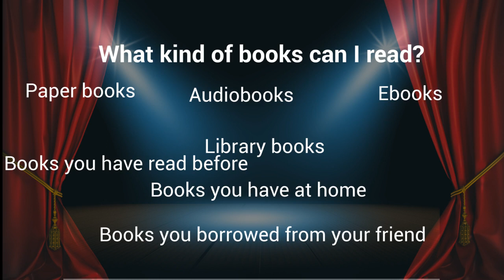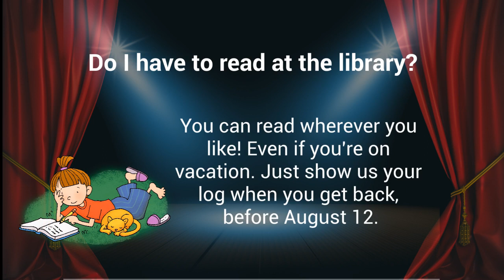RPLD Summer Reading Find Your Voice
Kids, join the Roselle Public Library for Find Your Voice!, this year's summer reading program. Sign up beginning Thursday, June 1. Read throughout the summer to earn prizes.